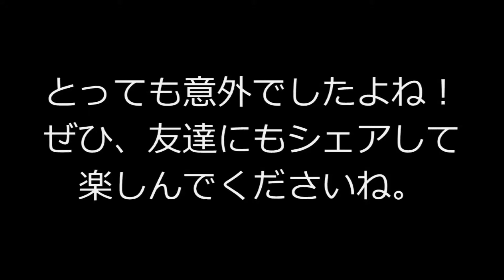【驚愕】「あの国では●●を食べない」にビックリ！嘘のようなホントの話し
【衝撃】ツナ缶を開けたら未確認生物と目が合った！奇妙な生物の正体とは？！

車の中に突然野良猫が！その後の行動に家族全員が感動で涙した・・・

全ての足が麻痺した捨て子猫。5年後の驚くべき変化に心が震える・・・

【1分号泣】殺処分ゼロを願って描かれた絵本に涙が止まらない【犬の泣ける話】

赤ちゃんと猫を残して部屋を出た。少ししてから戻ると、こんなことになっていた。